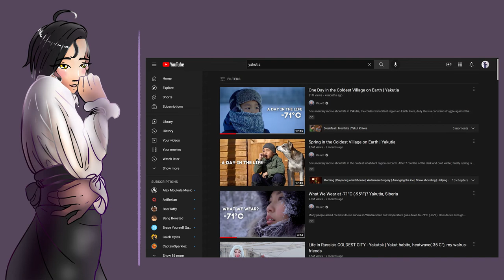How the Coldest City INSPIRED My Fantasy Food (Worldbuilding of Yssaia)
It's WorldbuildingWednesday! This week, let's talk about Yakutia/Sakha food -- a culture where I get a lot of inspiration for non-nomadic cultures living in polar environments. Where do you get your inspiration?

MUSIC
Heart of Ice by Vindsvept